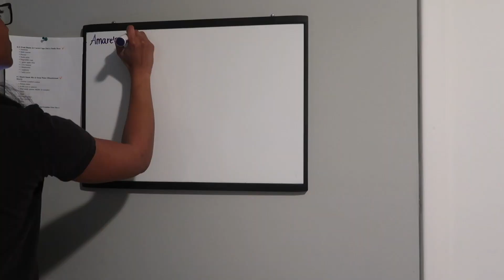Weekly Reset 2023 | Laundry, Organizing, Cooking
Hi Everyone, Welcome to another video from courtneyamare and in today's video I am giving you a glimpse of what a weekly reset looks like in our home. I will do these videos probably once a month because it is always different every week and I am planning to upgrade it to make it easier for us. This is a weeklyrest2023 for a mommy. I will be doing some laundry, organizing Amare's snacks and cooking some of the food for the week.

Laundry Cart
Towels Cabinet